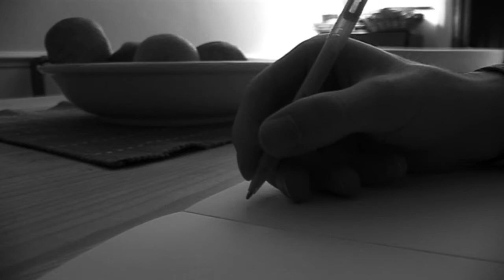The Slicer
A Mark Hayes short- The slicer